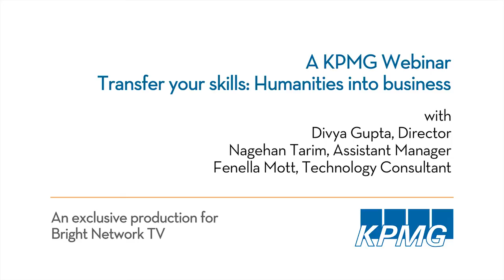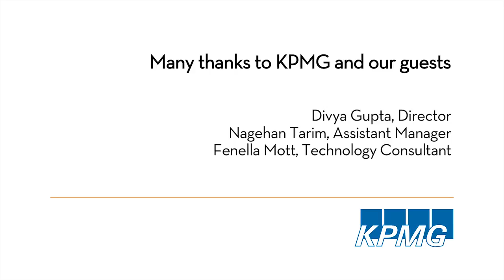Bright Network TV - Transfer your skills: Humanities into business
A Bright Network webinar with KPMG, discussing how students can utilise their humanities degree and apply the skills they acquire to the world of business with a ‘Big Four’ professional services firm.